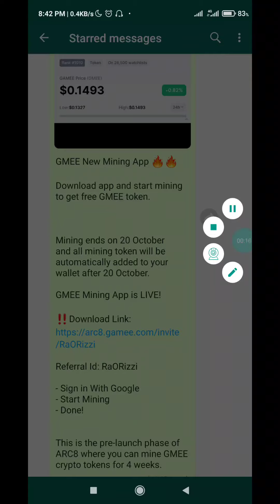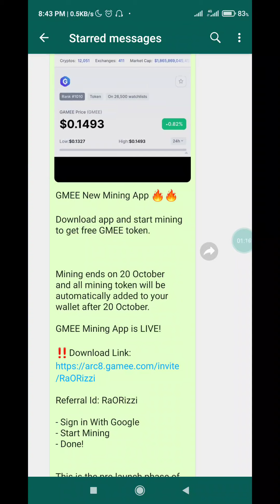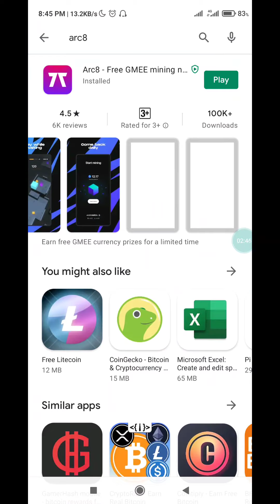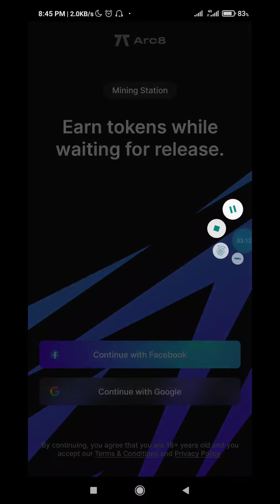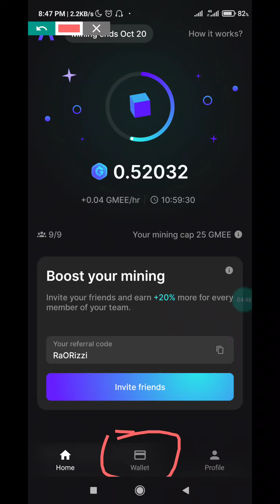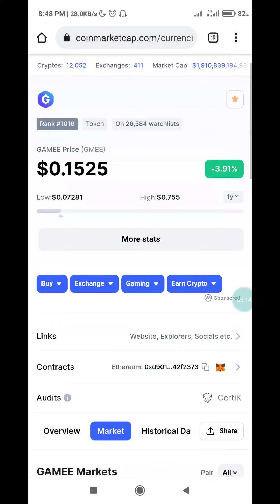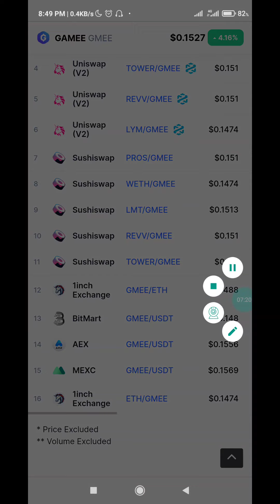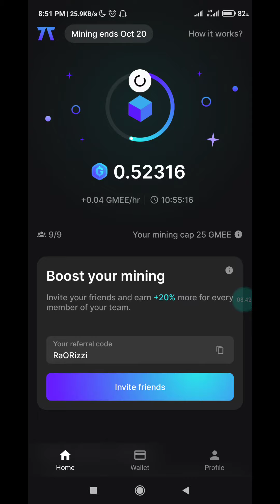ARC8 Mining App Full Details | Earn Daily 5$ | Daily GMEE Mining | Listed on Kucoin 1Inch MEXC | CWS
GMEE New Mining App 🔥🔥

GMEE Mining App is LIVE!

Referral Id: RaORizzi

- Sign in With Google
- Start Mining
- Done!

Download app and start mining to get free GMEE token.

Mining ends on 20 October and all mining token will be automatically added to your wallet after 20 October.

This is the pre-launch phase of ARC8 where you can mine GMEE crypto tokens for 4 weeks.

Referall Code: PRA7T9

Complete sign up
Verify KYC
And wait for 4 Hours
Its Done ✅

Signals
 New coin
 how to buy
where to buy or
orr bhi bht kuch
Agr kisi ko usdt chahiye to wo bhi mill jynge